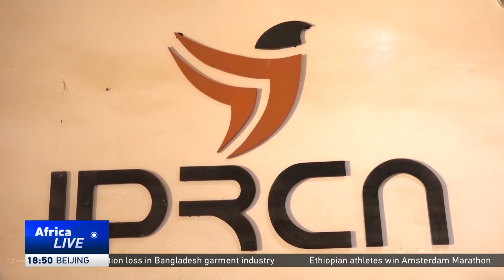Nigerien firm uses smart irrigation on arid farms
Acute water shortages across Niger have crippled the agricultural sector, and a local company came up with a solution to reduce water loss. Their system allows farmers to use phones to remotely control irrigation systems. However, the firm faces challenges including limited resources for expansion.